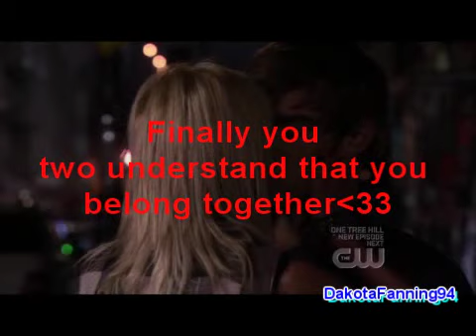Jenny&Nate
Finally they kissed...They belong together;)